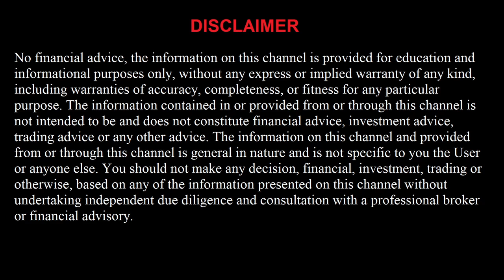Free NBA Team Picks and Predictions for Today 4/3/22 Best NBA Betting Tips Basketball Betting Picks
Oklahoma City Thunder vs Phoenix Suns
Sacramento Kings vs Golden State Warriors
Los Angeles Clippers vs New Orleans Pelicans